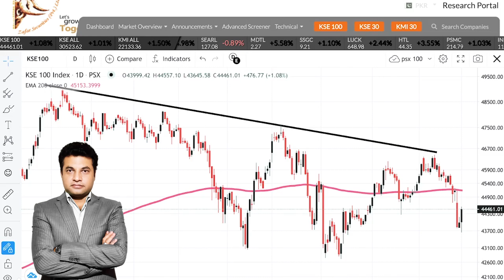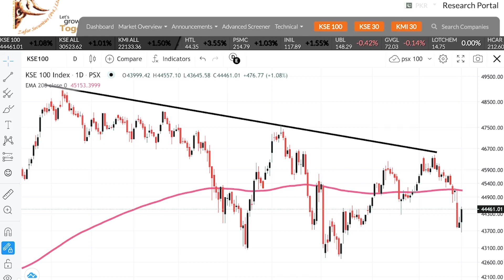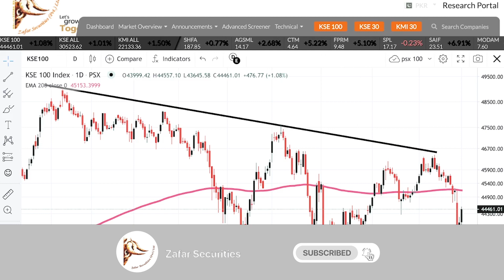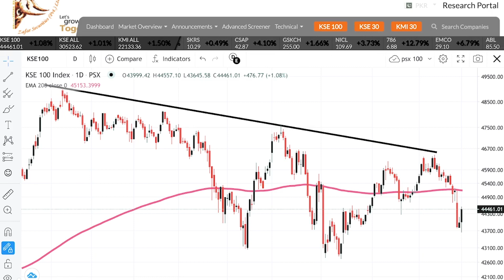PSX Pakistan Stock Exchange Today Market Update (in Urdu) 28 February 2022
PSX Pakistan Stock Exchange Today Market Update (in Urdu) 28 February 2022 with Naeem Akhtar, Market Analyst, Zafar Securities Pvt. Limited This video explains: - KSE Market Summary - Pakistan Stock Exchange Today - KSE100 index Today - KSE100 index - 100 index - PSX Summary

Value hunters rushed in an oversold market

PSX advanced in the final hour as the talks between Ukraine and Russia planned